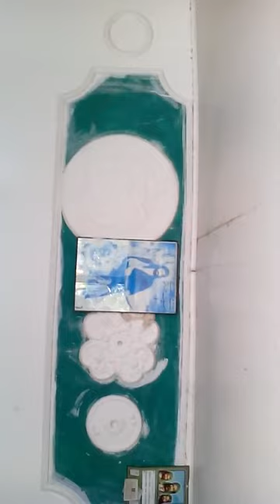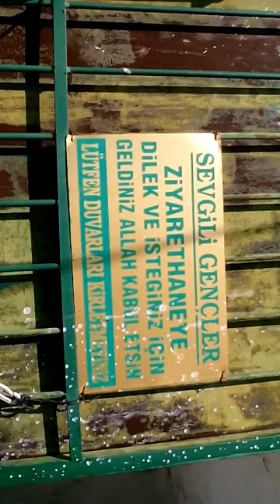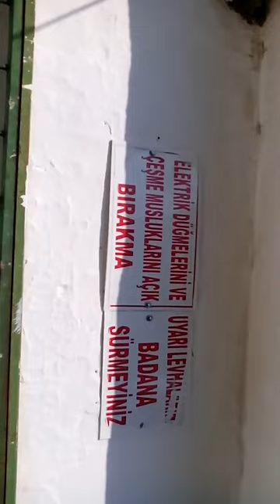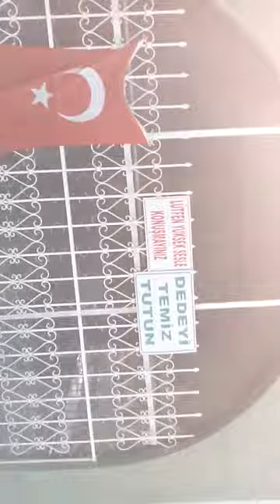KOCABEKTAŞ DEDE,. BEYOBA